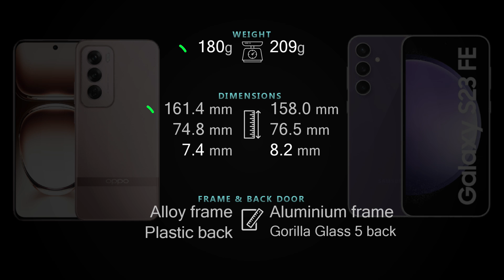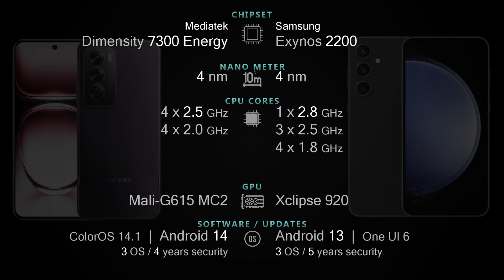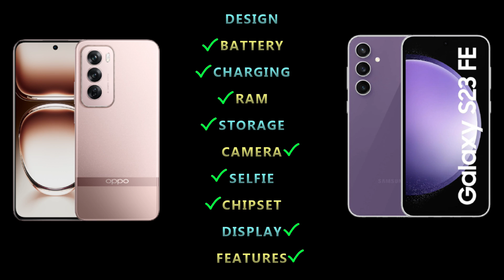Oppo Reno 12 Pro vs SamsungGalaxy S23 FE 5G Full phone specs comparison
Oppo Reno 12 Pro vs SamsungGalaxy S23 FE 5G Price and Full phone specifications [Design, Connectivity, Battery, Charging, Camera, Chipset, Display, OS, Features and more] comparison.